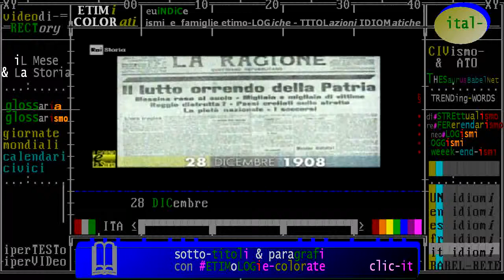§.1/- (disastri & Storia) 28 dicembre 1908 Messina e Reggio Calabria: terremoto peggiore in Italia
- Civismo & ATO

(disastri & Storia) 28 dicembre 1908 Messina e Reggio Calabria: terremoto peggiore in Italia

:tags (dalle wikipede)
(it) terremoto di Messina del 1908 (citato in letteratura scientifica come terremoto della Calabria meridionale-Messina o anche come terremoto calabro-siculo o anche semplicemente come terremoto del 1908)

(es) terremoto de Mesina de 1908 (también conocido como el terremoto de Mesina y Reggio de 1908)

(en) The 1908 Messina earthquake (also known as the 1908 Messina and Reggio earthquake

(fr) Le séisme de 1908 à Messine

== RAI ==

:raistoria:  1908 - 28 dicembre 1908: Il terremoto di Messina
- 28/12/1908 - Alle cinque e ventuno del mattino, un terremoto della durata di trentasette secondi e d’intensità 7,1 gradi della scala Richter si abbatte sullo stretto, colpendo Messina e Reggio Calabria. La città siciliana è rasa completamente al suolo da uno tsunami.
Il sisma, uno degli eventi più catastrofici ... Leggi tutto

== WIKIPEDIE ==

Il terremoto di Messina del 1908 (citato in letteratura scientifica come terremoto della Calabria meridionale-Messina o anche come terremoto calabro-siculo o anche semplicemente come terremoto del 1908) è considerato uno degli eventi più catastrofici del XX secolo. Il sisma, di magnitudo 7.1 Mw, si verificò alle ore 5:20:27 (ora locale) del 28 dicembre 1908 e danneggiò gravemente le città di Messina e Reggio nell'arco di 37 secondi. Metà della popolazione della città siciliana e un terzo di quella della città calabrese perse la vita.
Si tratta della più grave catastrofe naturale in Europa per numero di vittime, a memoria d'uomo, e del disastro naturale di maggiori dimensioni che abbia colpito il territorio italiano in tempi storici. ...
‎I luoghi · ‎Gli avvenimenti · ‎Prime notizie e soccorsi · ‎Personaggi noti deceduti ...

:wp-en: The 1908 Messina earthquake (also known as the 1908 Messina and Reggio earthquake) occurred on 28 December in Sicily and Calabria, southern Italy with a moment magnitude of 7.1 and a maximum Mercalli intensity of XI (Extreme). The cities of Messina and Reggio Calabria were almost completely destroyed and between 75,000 and 200,000 lives were lost.

:wp-es: El terremoto de Mesina de 1908 (también conocido como el terremoto de Mesina y Reggio de 1908)​ se produjo el 28 de diciembre de 1908 en Sicilia y Calabria, en el sur de Italia, con una magnitud de momento de 7,1 y una intensidad máxima de Mercalli de XI (extrema). Las ciudades de Mesina y Reggio Calabria se vieron casi completamente destruidas y se perdieron entre 75 000 y 200 000 vidas humanas.

:wp-fr: Le séisme de 1908 à Messine est un tremblement de terre qui s'est produit à 5 h 20 le 28 décembre 1908 dans le détroit de Messine et a touché le Nord-Est de la Sicile et la pointe Sud-Ouest de la Calabre. La secousse d'une durée de 30 à 40 secondes est suivie d'un tsunami qui détruit les villes de Messine, Reggio de Calabre et Palmi. La catastrophe fait de 75 000 à 200 000 morts selon les estimations.

== ARTICOLI ==

Terremoto 1908: lo tsunami che sconvolse i fondali dello stretto di ...
28 dic 2013 - Finito il sisma le città di Reggio e Messina si trasformarono in veri e propri cimiteri a cielo aperto. Ad aggravare la già devastante situazione si aggiunse un altro fenomeno naturale, lo tsunami, che in alcune aree dello stretto ebbe una violenza tale da causare un numero di morti quasi superiore a quella del ...

Terremoto 1908, il devastante "tsunami di scirocco" che colpì lo Stretto ...
28 dic 2016 - Lo Speciale Tsunami di MeteoWeb ha fatto luce sul rischio tsunami in Italia, descrivendo (grazie al preziosissimo lavoro del geologo Giampiero Petrucci) nel dettaglio il più devastante maremoto della storia d'Italia, quello che ha colpito lo Stretto di Messina (e non solo) il 28 dicembre del 1908, . L'evento ...

28 Dicembre 1908, per non dimenticare: 108 anni fa il catastrofico ...
28 dic 2016 - Gli effetti del terremoto del 1908 fra Reggio Calabria e Messina.
Gli effetti del terremoto del 1908. Lo schema definitivo della teoria concernente l'origine dello tsunami 1908 legata ad una frana sottomarina. Si notano tutti i dettagli: il tempo di arrivo dello tsunami rispetto alla scossa sismica (ttt); l'epicentro ...